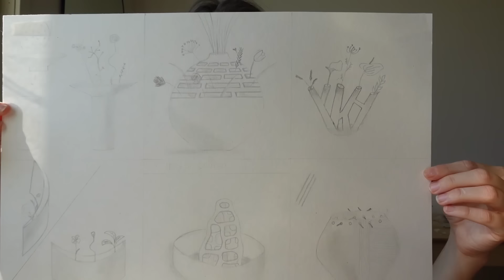Как я сдавала вступительные экзамены в финский университет HAMK, устойчивый дизайн